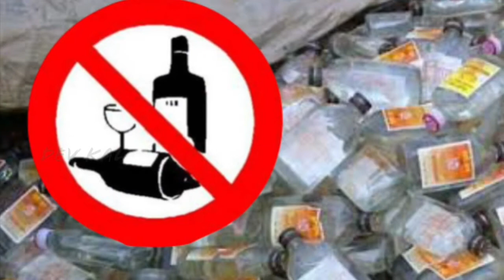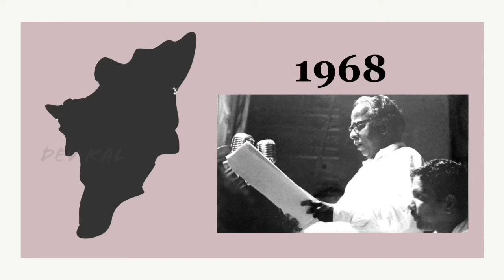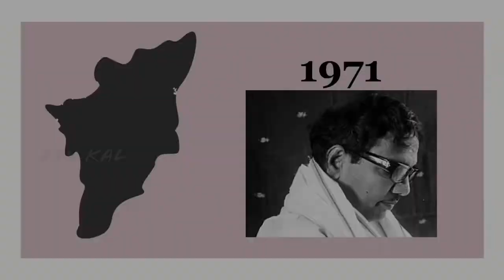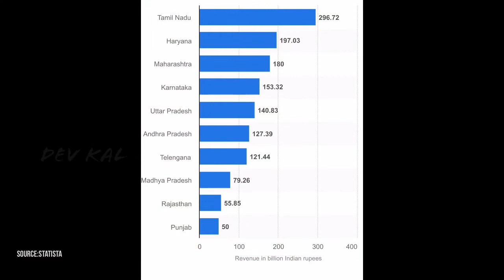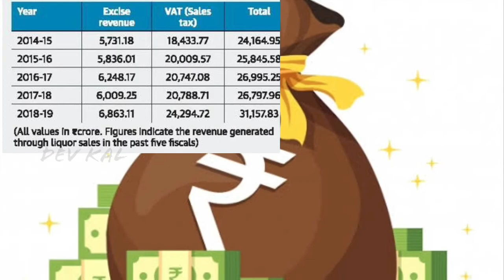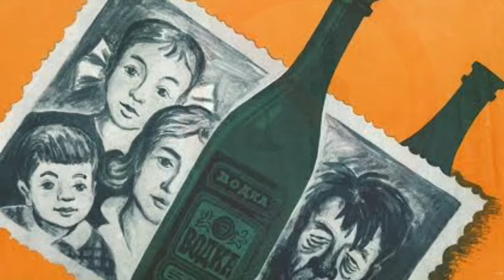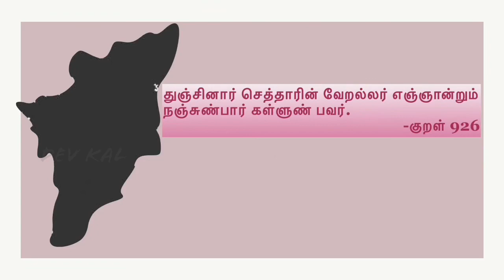தமிழ்நாடு மதுவிலக்கு வரலாறு TN Liquor prohibition History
This video elaborate about the liquor prohibition history dating back to 80 years and brief about the politics in liquor prohibition.

Concept and Created by Dev Kal